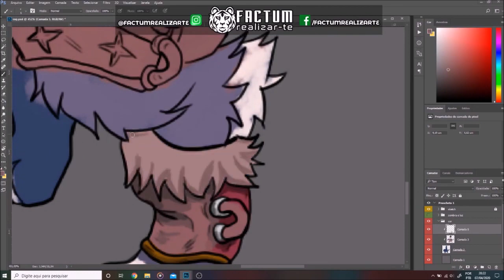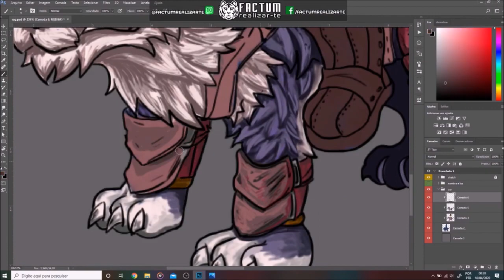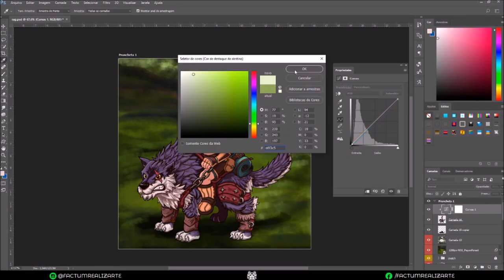FanArt Ranger Ragnarok Online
Desenho da classe Ranger Ragnarok Online